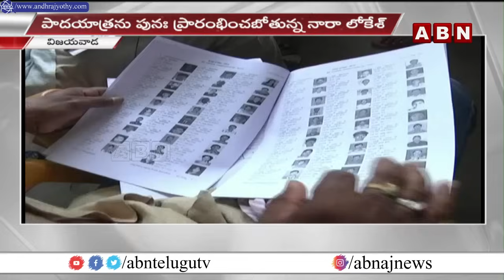ఢిల్లీ నుంచి రానున్న లోకేశ్.. నేరుగా చంద్రబాబు వద్దకు || Naralokesh || Chandrababu || ABN Telugu